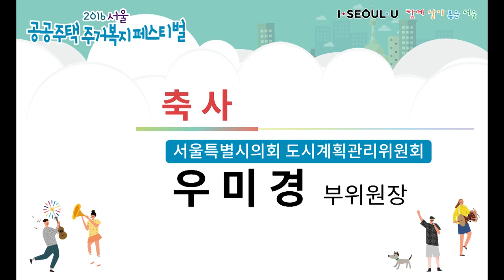2016 서울 공공주택 주거복지 페스티벌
I·SEOUL·U 함께 살아 좋은 서울
“2016 공공주택 주거복지 페스티벌”개막식